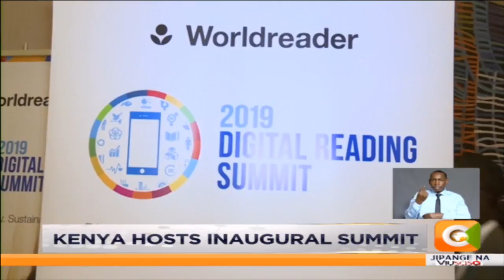Digital reading summit held in Nairobi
Digital reading has the power to improve educational, economic, and health outcomes. This is according to ICT cabinet secretary Joe Mucheru.